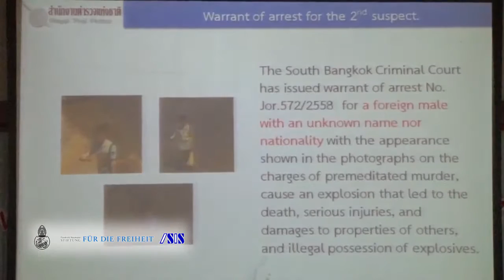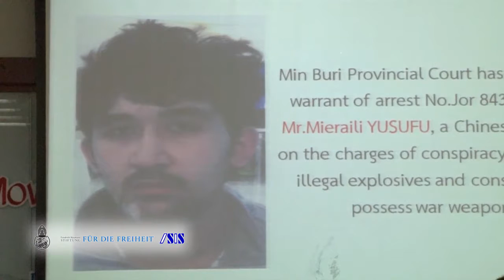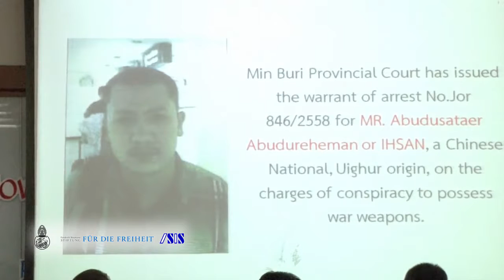Moving Forward After Erawan Shrine Incident 2/2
A “Dream Thailand” Public Forum Series
‘Security, Safety, Stability: Moving Forward After Erawan Shrine Incident’

Tuesday, 6th October 2015 Room 107, 1st Floor, Building 1

Speakers:
Mr. Anthony Davis
Analyst IHS-Jane’s Military and Security Assessment

Assoc. Prof. Dr. Panitan Wattanayagorn
Principal Advisor to the Deputy Prime Minister and Minister of Defence

Pol.Gen.Dr. Prawut Thavornsiri
Assistant Commissioner General Spokesman Royal Thai Police

Moderator:
Director of ISIS Thailand Faculty of Political Science,  Chulalongkorn University